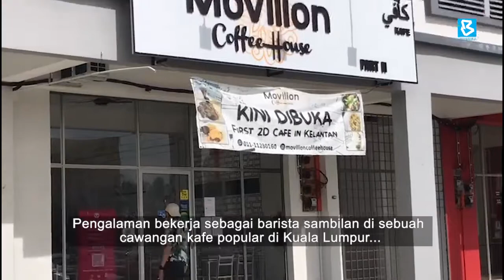KAFE 2D, SEPERTI BERADA DI DUNIA KOMIK